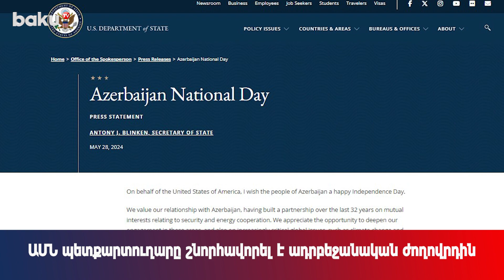ԱՄՆ պետքարտուղարը շնորհավորել է ադրբեջանական ժողովրդին